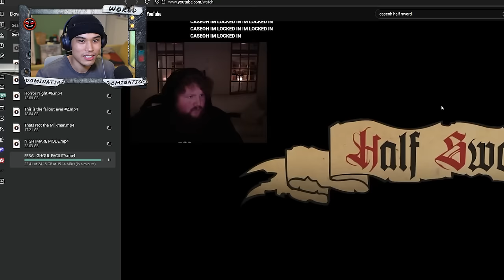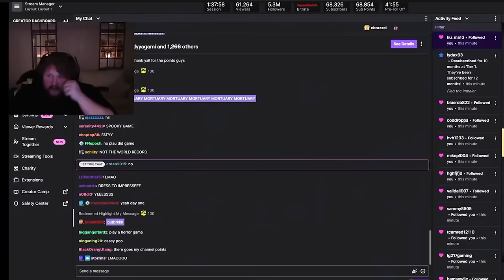TAKING ON THE FARMER WORLD RECORD CHALLENGE ⬥ Half Sword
Well, it seems that our journey in Half Sword is far from over. The legendary Candlestick Counsellor has bestowed upon the kingdom, a challenge... a challenge that will stand the test of time. Today, we brave CaseOh's decree. Will we conquer this challenge? I know the answer because I recorded the video.

- This version of the game is currently still in the "playtesting" stage. Give the devs time :)

🎮 Play Half Sword! (Demo)

Music⬥
(intro) Spanish Waltz - Castle Crashers ost
Watchman's Ease - Elder Scrolls: Oblivion ost

My Experience ◆
I played a bit of the Half Sword demo in one of my previous videos. But now it's gotten some updates!

Half Sword is an immersive, physics-based medieval combat simulator that offers players a unique experience of becoming a commoner-turned-knight, fighting brutal tournaments in 15th-century Europe. With innovative gameplay mechanics, you can wield your weapon with precision using your mouse, feeling the intensity of each clash as you ascend the ranks to face formidable opponents.

Immerse yourself in the rich tapestry of history with our meticulously crafted collection of historically accurate arms and armor. Experience the diverse and vibrant array of armor from history, offering players an authentic glimpse into the past.

◤ Half Sword • Half Sword Gameplay • Half Sword Playthrough • Half Sword Let's Play • Half Sword PC

0:00 - Preview
0:21 - CaseOh Intro & Special Thanks :)
3:20 - Main Video